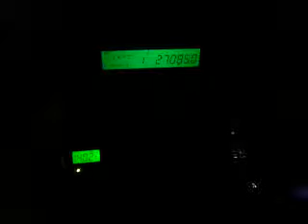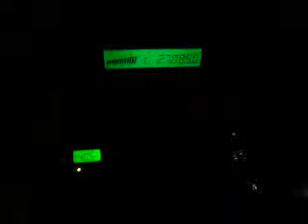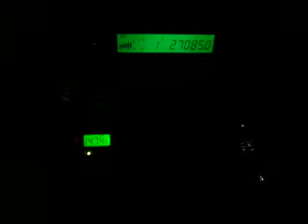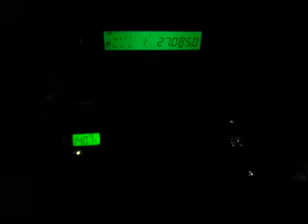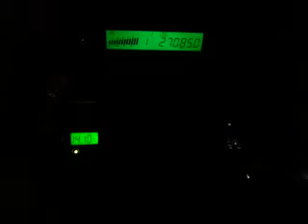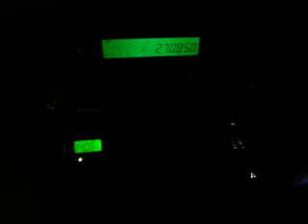10-11-2014 ModSqd SquidAU LittleBoyHI SuperDuckHI